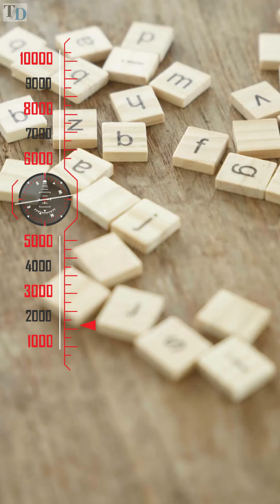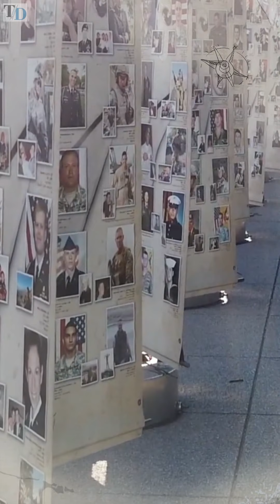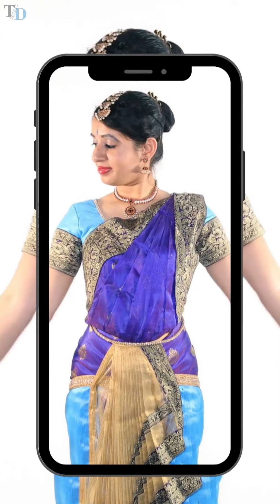Music acts like time capsule, works as medicines, affects our baby's brain, bonds us together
While music has always been a way to push the boundaries of expression and free speech, it’s clear that the world is not expressing itself uniformly.

The varying musical trends and contents provide an insightful view into what is and isn’t being discussed and accepted in any particular country or culture.

According to experts, music can cue memories, making it a perfect time capsule for our experiences. Most parents sing to their children from an early age for a reason, as singing is an essential part of learning a language.

How do you think we learned the alphabet – one of the first and most essential skills developed as a child? If you took another language, chances are you learned keywords and phrases through song as well. Music provides an entertaining form of repetition conducive to memory, and it's an essential part of growing our cultural identity.

A party without music isn’t a party at all. Harmony and happiness go hand in hand worldwide. J-Lo’s pink sweatsuit and hoop earrings. Every Spice Girl outfit. Ariana’s high ponytail. Arijit Singh can dress better in ethnic outfits. All iconic, all so influential in their time.

Chances are you can remember exactly what your favourite singers wore in your favourite music videos, and if you didn’t try to replicate their style in your own wardrobe at the time, you definitely at least dreamed about being able to pull those looks off.
Music has set the standard for what’s hot fashion-wise for decades, and music video fashion has become a key way for setting clothing trends and shopping trends as well with strategic product placements.
These fashion trends are observed all around the world, and the popularity of certain music styles is evident based on the fashion trends of the masses.

Music has been causing controversy for decades, and it seems with every generation, there’s a new musical trend that has the older generations shaking their heads and clutching their pearls, and these reactions often draw into dance as well.

Pretty much every popular genre of music was seen as scandalous back in the day, and the dancing that accompanied the likes of jazz, rock ‘n’ roll

While music has always been a way to push the boundaries of expression and free speech, it’s clear that the world is not expressing itself uniformly. The varying musical trends and contents provide an insightful view into what is and isn’t being discussed and accepted in any particular country or culture.

Thanks & regards,
The Dandelions team